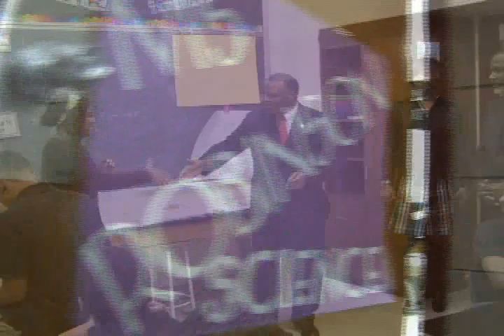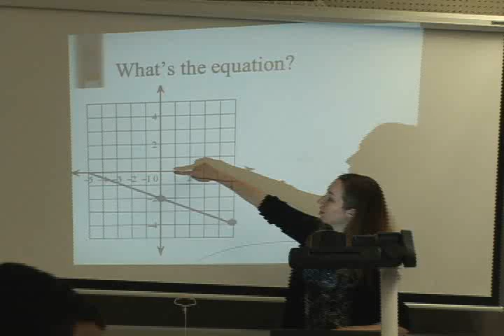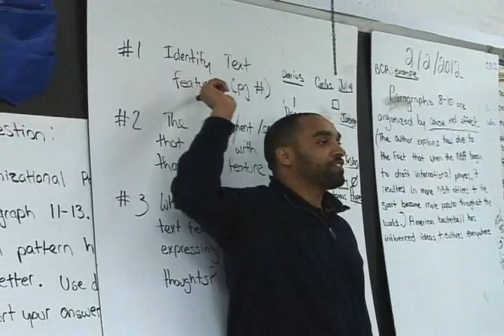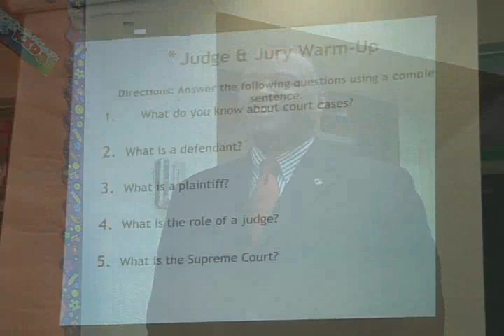Thurgood Marshall Middle School Visit 2- 2-12